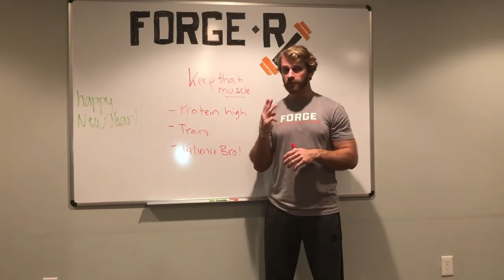3 IMPORTANT tips when dieting!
Here are 3 important tips you MUST do when dieting!